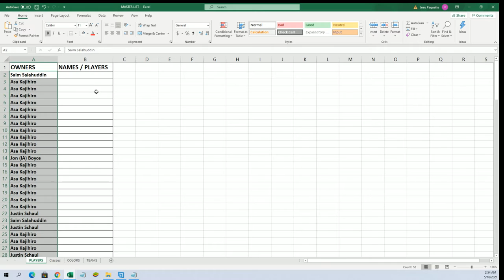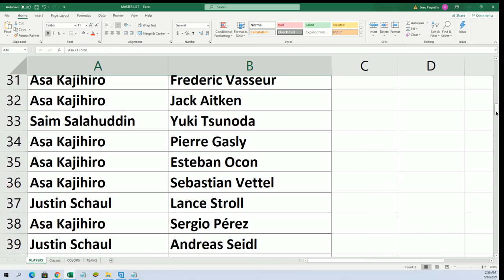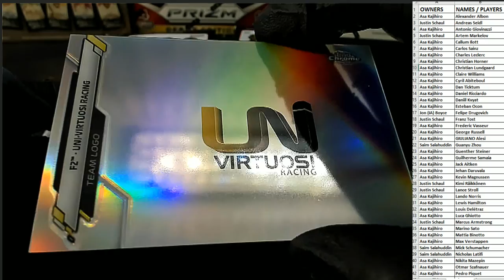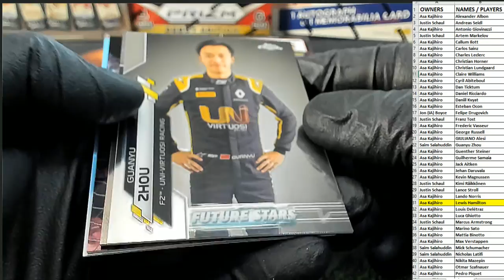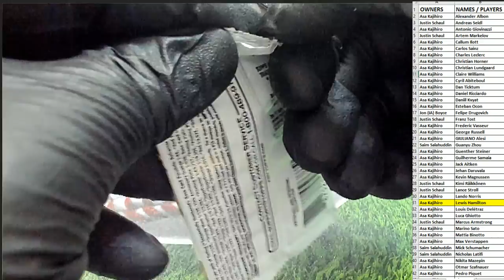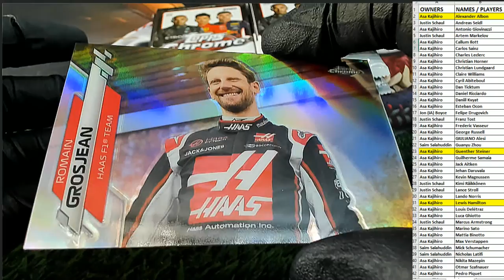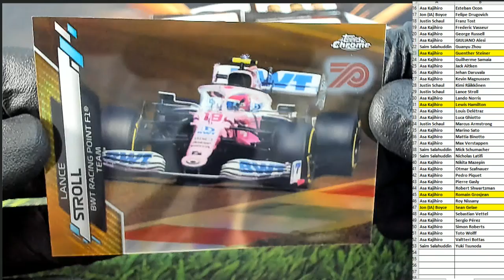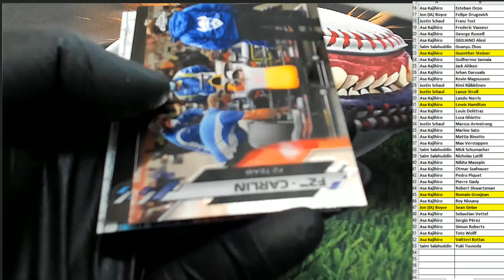2020 Topps Chrome Formula 1 Racing Hobby Box ID FORM1CHR102